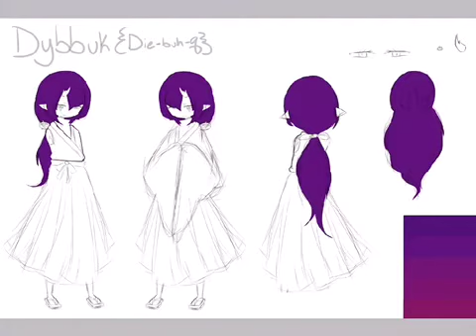[] Dybbuk [] Oc Design [] Oni Oc []